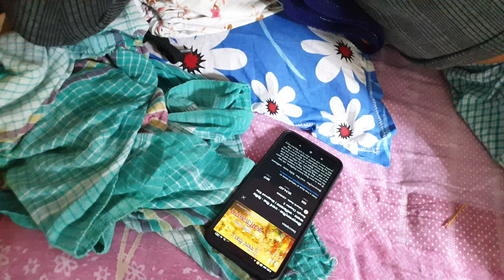vlogs - 29 | ভাইয়ের কপালে দিলাম ফোঁটা যমের দুয়ারে পড়ল কাঁটা | ভাই ফোঁটার দিন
vlog - 29 | ভাইয়ের কপালে দিলাম ফোঁটা যমের দুয়ারে পড়ল কাঁটা | ভাই ফোঁটার দিন